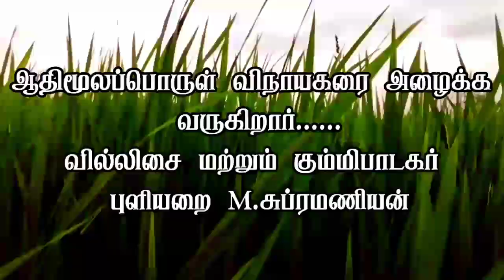விநாயகர் அழைப்பு பாடல்||Vinayagar Azhaippu Paadal//Singer Puliyarai M.Subramaniyan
Wedding Glow Skin Rejuvenation Kit for just Rs. 1349.0 from MamaEarth

அனைத்திற்கும் ஆதிமூலப்பொருள் விநாயகப்பெருமான் அழைப்பு பாடல்

பாடியவர்:- புளியரை M. சுப்பிரமணியன்
அவர்கள்

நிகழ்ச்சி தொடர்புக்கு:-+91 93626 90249